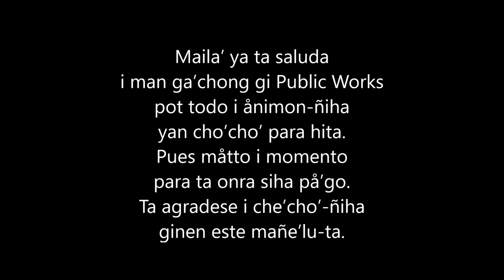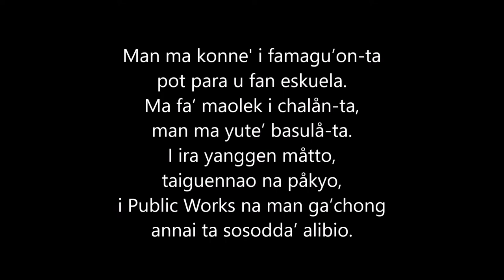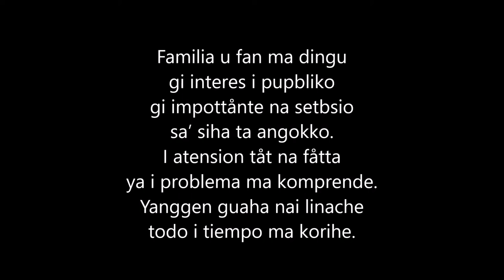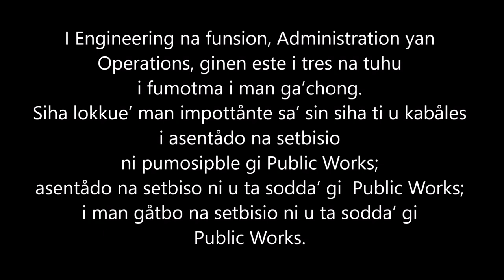I Man Ga'chong gi Public Works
Chamorro song about the employees and work of the Department of Pubic Works in the Government of Guam. Written and recorded by VM Perez